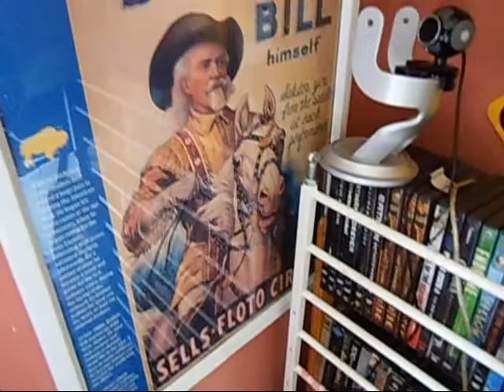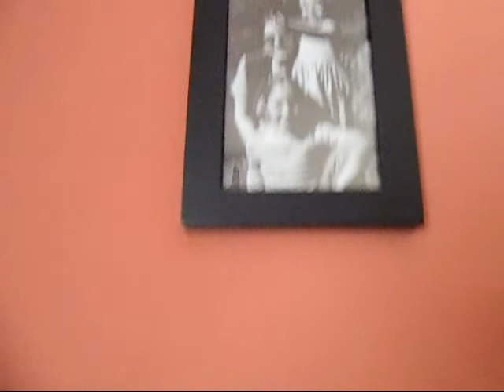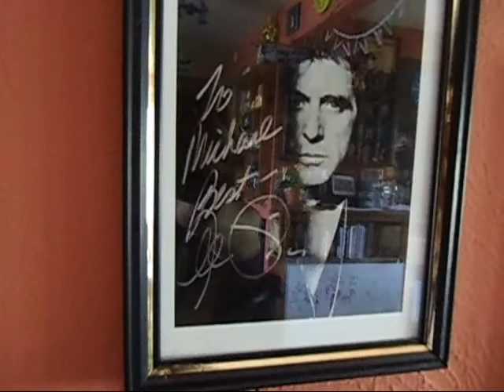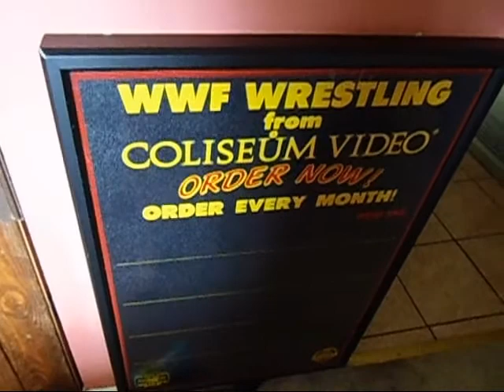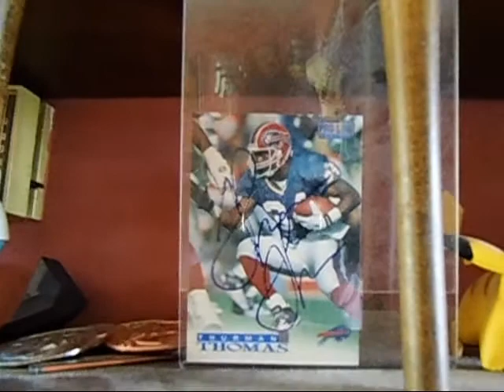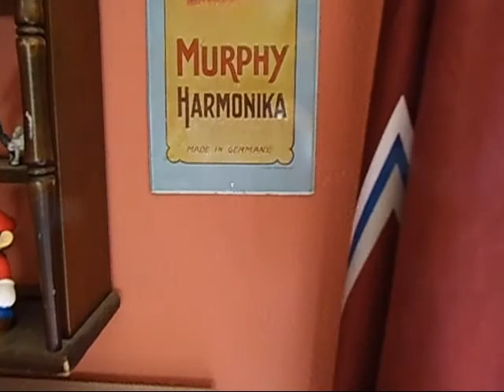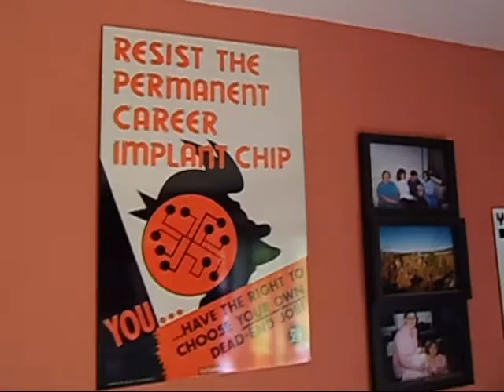4 fun my toys mix of comic book movie cartoon action figures tons of LEGO Star Wars & minifigures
I've had well over 2,500 collectible toys new in the package since 1995. My collection is smaller and much more diverse since reconsidering it and then selling off much of it in 2008. I started taking stuff out of the package and displaying it and branched out from 90% Star Wars to maybe 20% Star Wars. No more lugging around every single modern era Star Wars figure and LEGO set for 13 years stored away in tubs where nobody could see them.

Maybe some day I'll tell you about the 30 or so long boxes (about 12,000 comic books) I lugged around too!